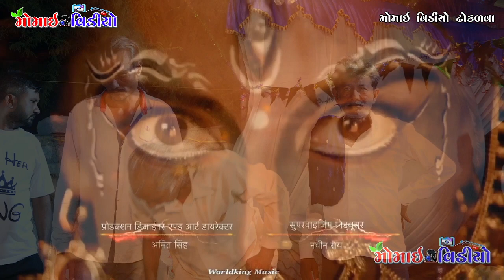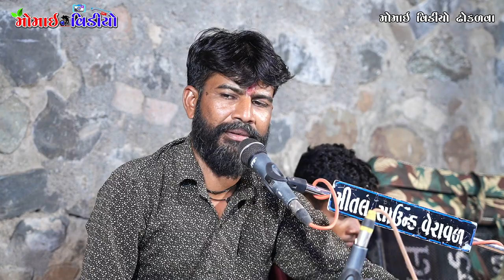PT_3 ગામ કુંડલી મીઠાપરા પરિવાર નો માંડવો || Singer PARVINBHAI CHEKHALIYA || ‎@MomaiVideoDhokalva